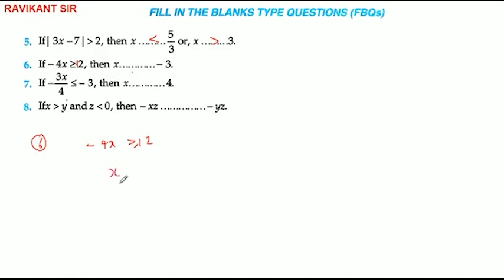If - 4x ≥2, then x............- 3.